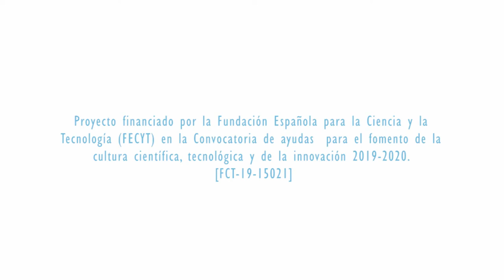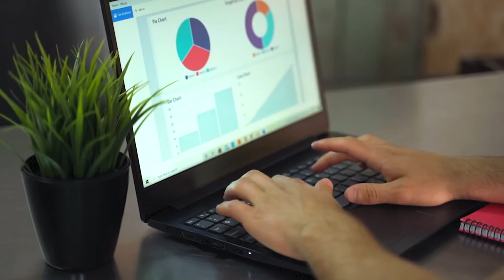Data Science Spain. Los elementos visuales en el periodismo de datos